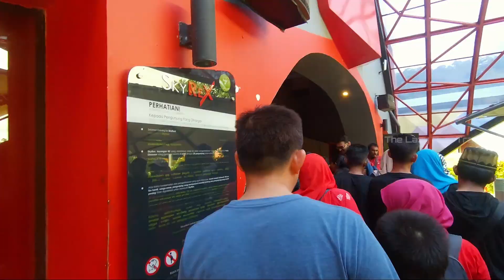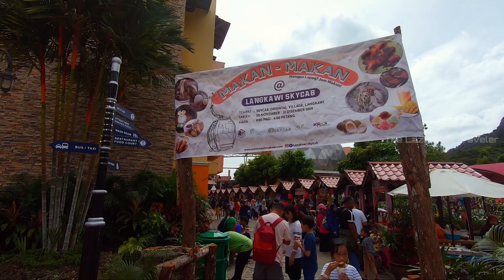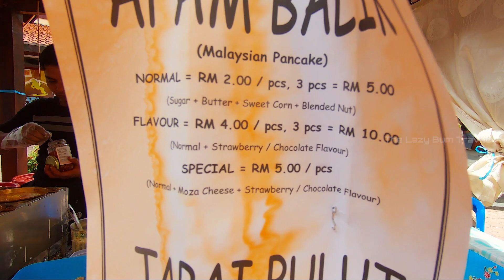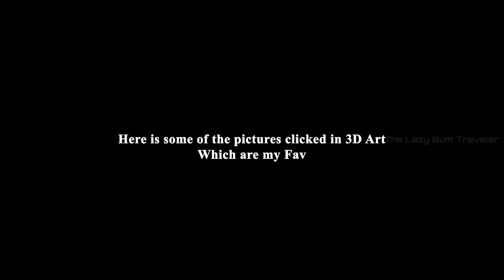Experiencing 3D Art for the First Time - Panorama Langkawi | Sky Dome, Sky Rex and 3D Art Langkawi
Gadgets I do use :

Peace!